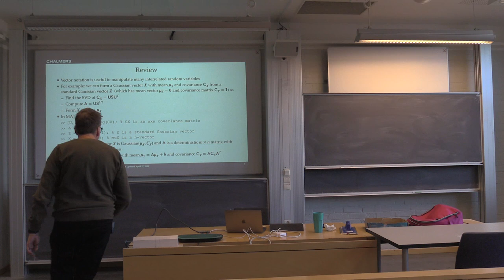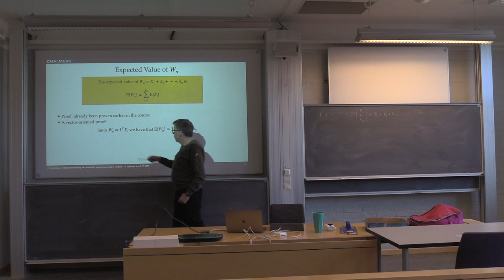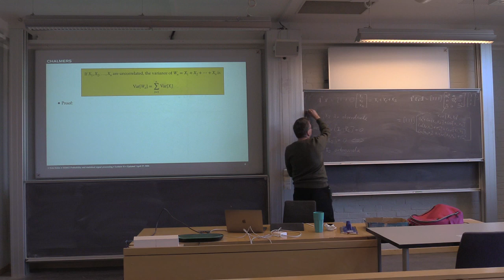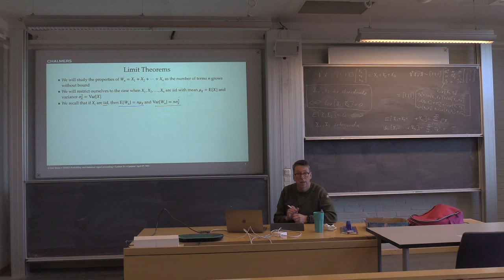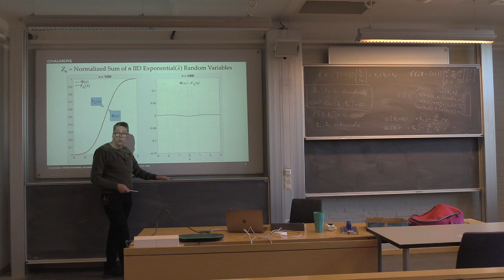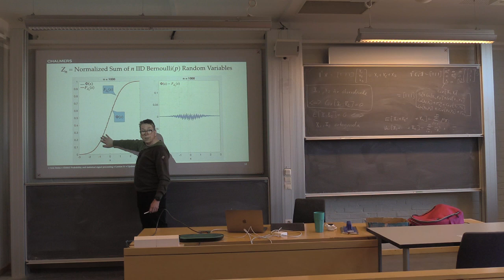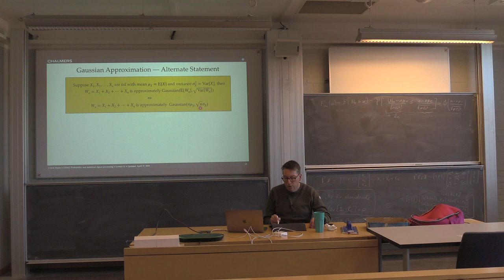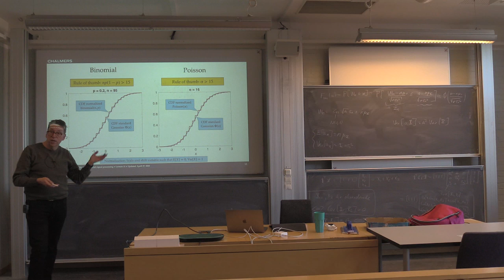ESS012 Lecture 11 - Part 1